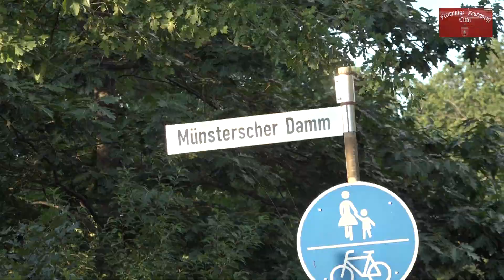Heinos Verabschiedung nach 48 Jahren aktiven Feuerwehrdienst - Kleine Feierstunde organisiert.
Nach 48 Jahren aktiven Feuerwehrdienst in der FF Littel ist unser Kamerad Heino in den verdienten Ruhestand verabschiedet worden. Die Kameraden und Kameradinnen trafen sich zuvor im Feuerwehrhaus Littel. Die Feuerwehr Achternmeer holten Heino dann mit dem alten TLF 16 ab. Eine kleine Feierstunde fand dann bei Heino im Garten statt. Ein gelungene sehr gemütlicher Abend hatten wir. Über 48 Jahre war Heino als aktiver Feuerwehrmann und jahrzehntelanger Gerätewart in der Feuerwehr Littel im Amt.

Hinweis: Nordpresse fertigt Einsatzvideos oder Videos von Alarmübungen - Fahrzeugübergaben - Besondere Anlässe innerhalb der Feuerwehr oder Rettungsdienstgeschehen an.